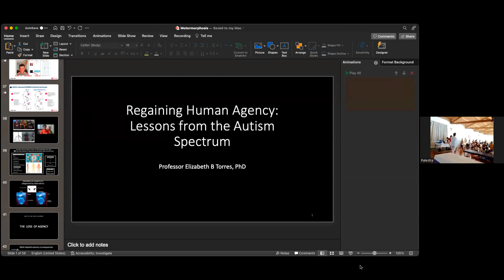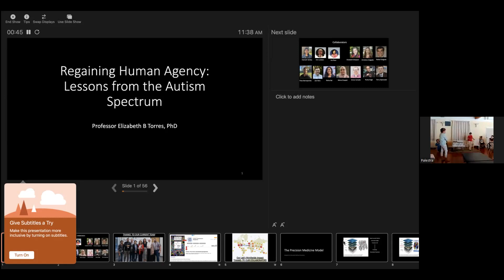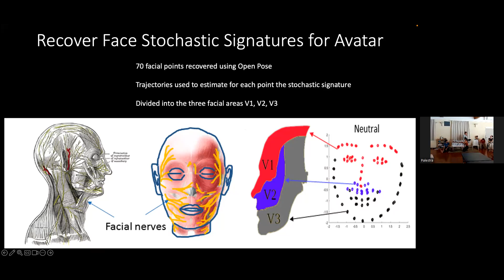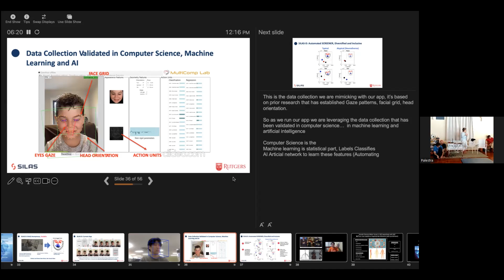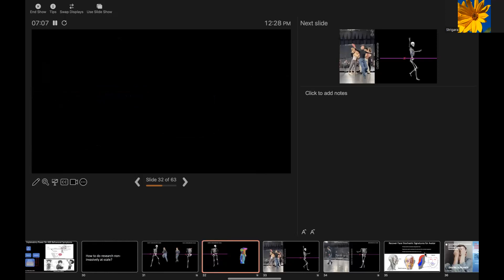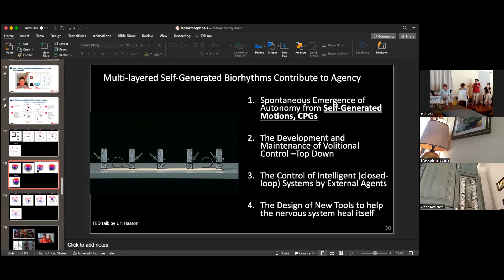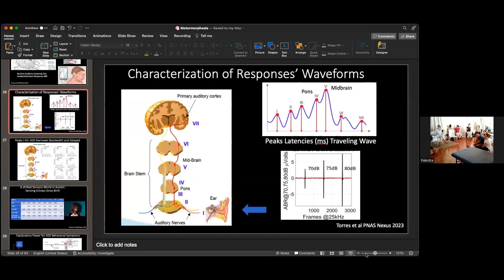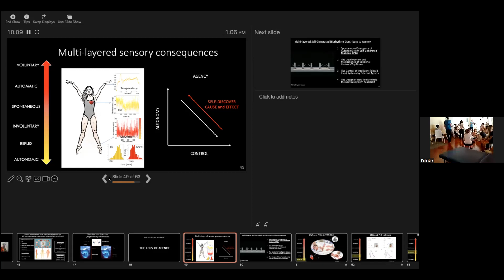Feldenkrais Torres Strigara 2023 Part II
Second Lecture at Strigara, Italy Aug 2023 - Kinematics Studies of the Feldenkrais Method